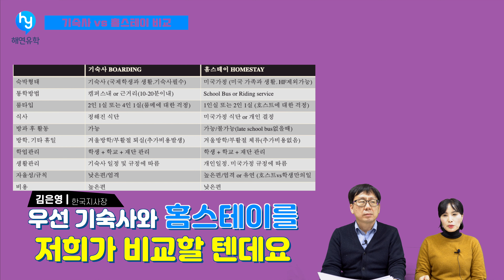미국유학 가기 전 꼭 확인해야할, 홈스테이 VS 보딩스쿨 차이점을 지금 확인해보겠습니다.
미국 초중고등학교 유학을 준비하는 분들이 필수적으로 확인해야할 사항, 바로 홈스테이냐, 보딩스쿨이냐, 두 가지 숙소의 차이점에 대해서 알아보고, 홈스테이 학교 중에서 추천하는 뉴욕의 고등학교를 함께 소개합니다.

1월8일 해외유학박람회(학교 재단 담당자 참석)

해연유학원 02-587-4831